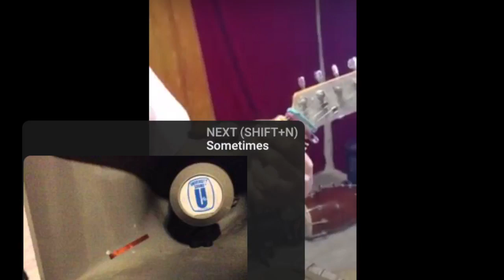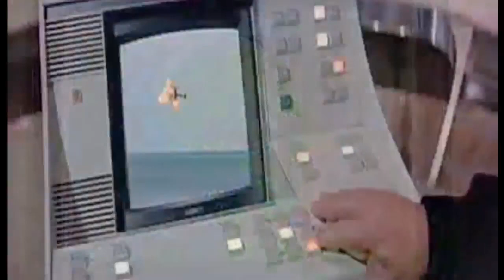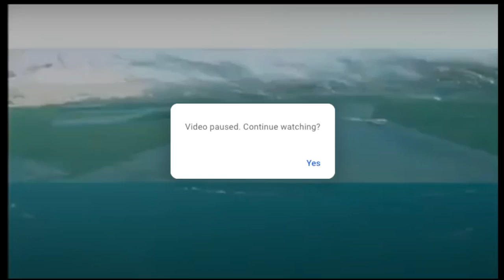10000000 799682228580987 8776405200272291596 n